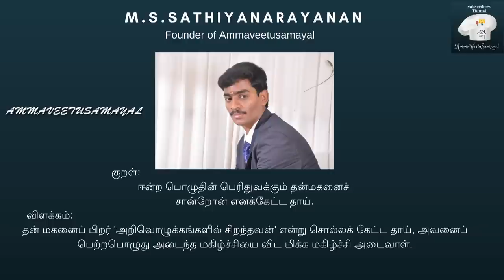இப்படி விதைகள் வைத்தால் நன்றாக வளரும் |How To plant seeds in pots|Step by step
Hai friends Welcome Back To Ammaveetusamayal In This Video we Will see how to Plants seeds In pots Step by step Easy Process